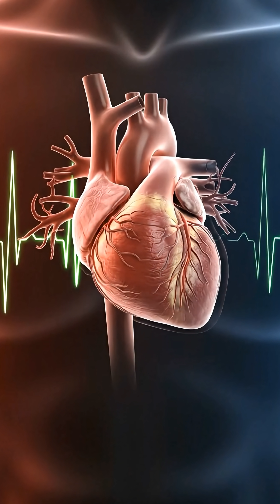How Exercise Reprograms Your Body From Inside!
Ever wondered what’s really happening inside your body when you train? 🏃‍♂️💪

In this video, we break down how exercise literally reprograms your body:

❤️ Your heart gets stronger, pumping more blood with less effort
💪 Your muscles grow and adapt to handle more load
🌬️ Your lungs and cells use oxygen better, so you’re less out of breath
🧠 Your brain builds faster connections with your muscles for better coordination
😴 Why recovery and sleep are where real progress happens
🩺 The long-term benefits for your health, energy, and mood

You don’t need to be a professional athlete to see these changes.
👉 Start small, stay consistent, and your body will adapt.